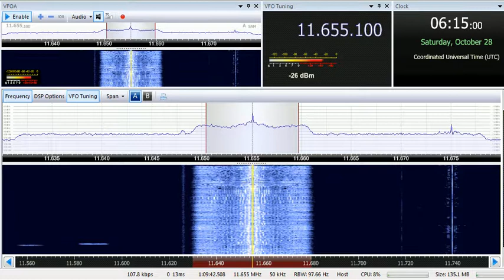28 10 2017 Bible Voice Broadcasting Dardasha 7 in Arabic to NoAf 0613 on 11655 Nauen